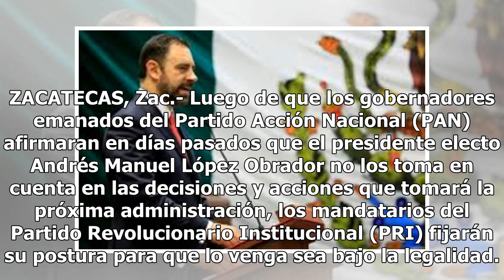Gobernadores del PRI van contra AMLO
ZACATECAS, Zac.- Luego de que los gobernadores emanados del Partido Acción Nacional (PAN) afirmaran en días pasados que el presidente electo Andrés Manuel López Obrador no los toma en cuenta en las decisiones y acciones que tomará la próxima administración, los mandatarios del Partido Revolucionario...